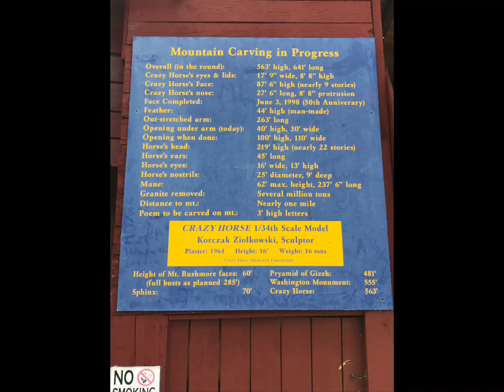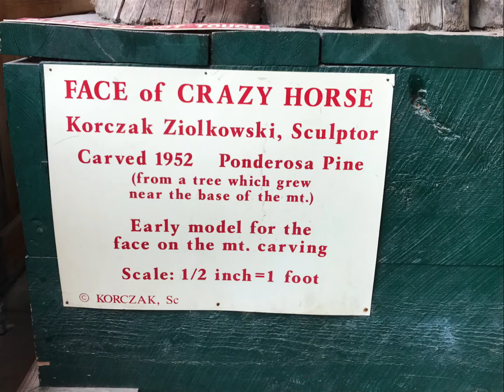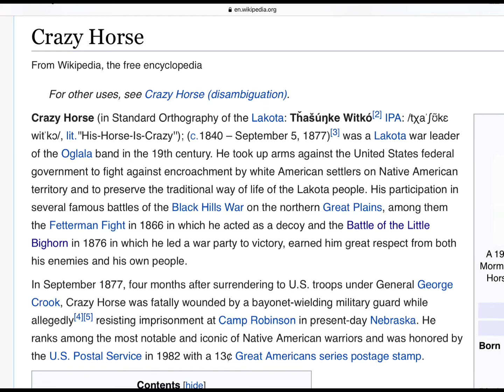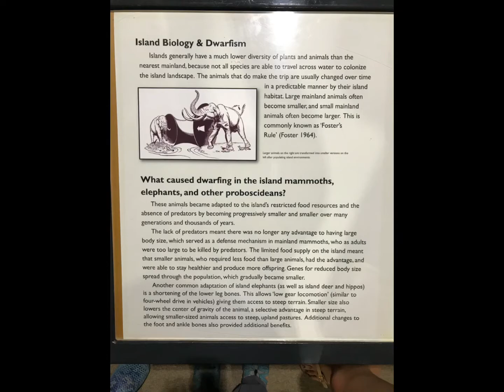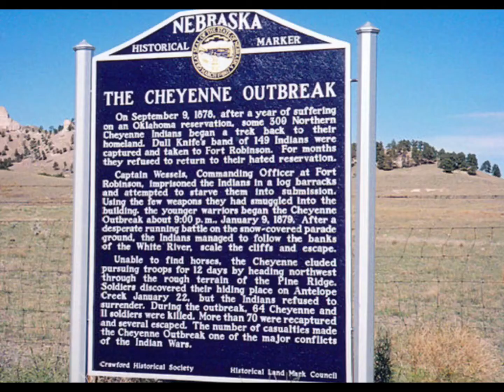20th Anniversary Adventure - Crazy Horse, Mount Rushmore, Mammoth Site, Fort Robinson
Instead of a second honeymoon alone we decided to take a month long vacation with our kids to visit family and friends in Michigan, and then set out on an epic (in total) 19 state whirlwind tour. We left June 29th and arrived home July 30th. Stopping at 19 major sites across the North/West United States and many small spontaneous off the path sites along the way. With a grand total of 237:27 hours of road time, and a whooping 9,418.9 miles traveled!!! (The diameter of the earth is only 7,917.5!)

Join us in our series of adventures celebrating our 20th Anniversary and the beauty that is The United States.